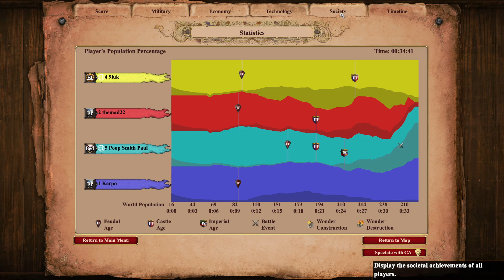Fast Paladin with 2K Player Team Mate (Kerpo AOE)?! Thats a Thing?